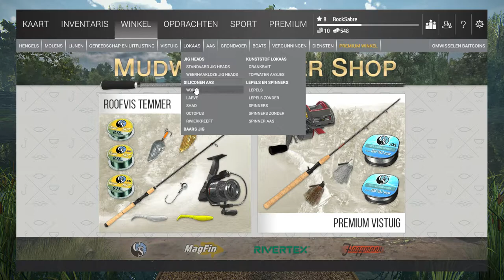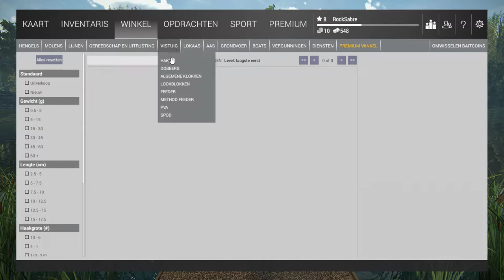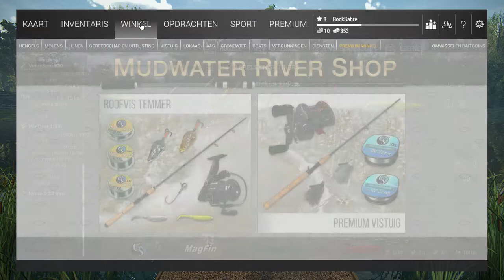Grootste vis ooit gevangen? - Fishing Planet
Beschrijving:
Welkom op het kanaal GwielRock hier in de beschrijving vindt je de informatie die je nodig hebt. We hebben 2 mensen die dit kanaal beheeren: Thijmen (15) en Damian (16) Wij proberen goede kwaliteit video’s te maken van 720 tot 1080 HD Kwaliteit, Ook proberen wij elke week 5 video te uploaden.
Games die we spelen/gaan spelen:  Fortnite, minecraft en Cities Skylines.
Epicgames Accounts:
Thijmen: Gwielwiel-
Damian: RockSabre